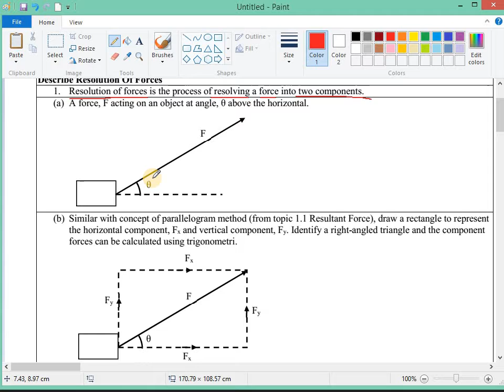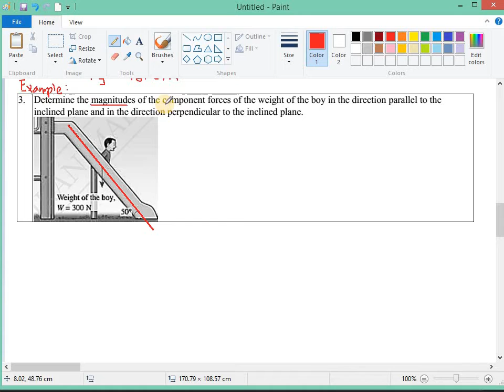1 2 RESOLUTION OF FORCES PART 1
1 2 RESOLUTION OF FORCES PART 1